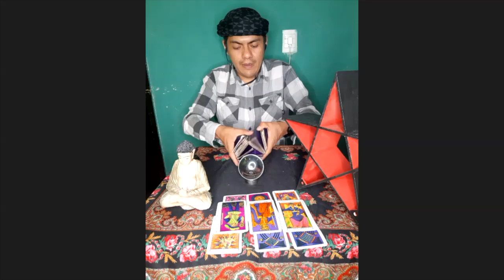PREDICCIONES PARA DALU, ANGIE Y DENNIS